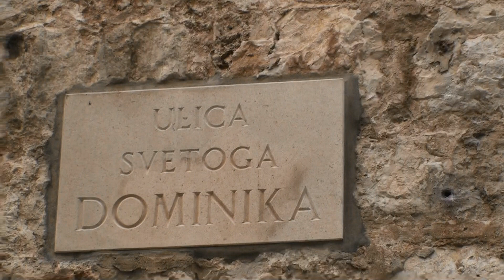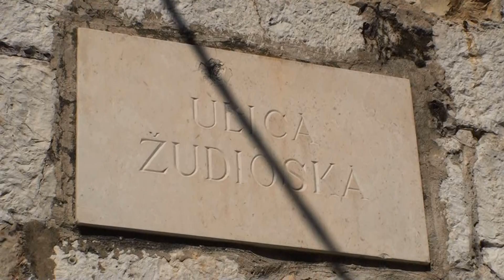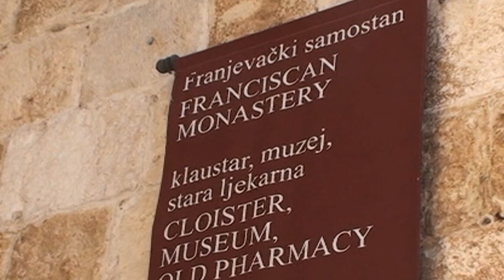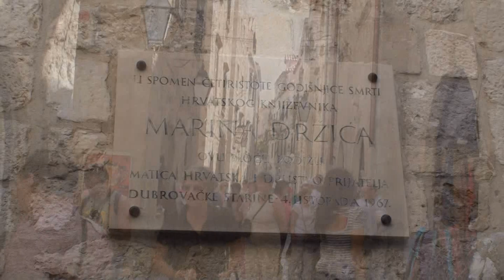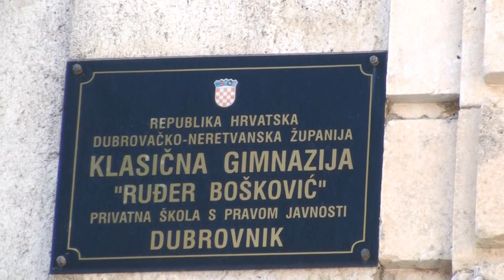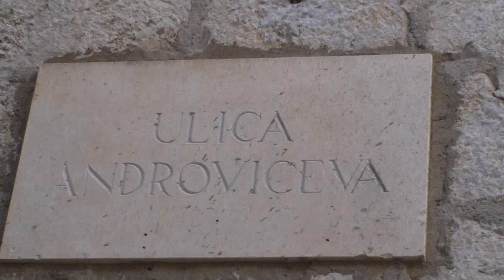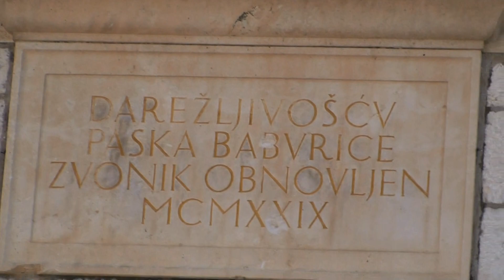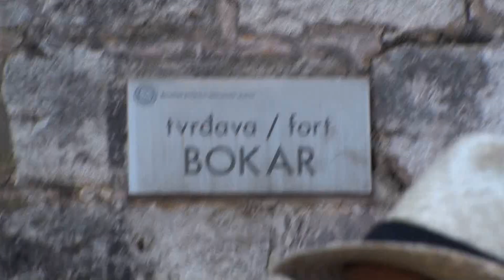Croatie : Dubrovnik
L'ancienne Raguse, rivale de Venise, non seulement pour le commerce, mais aussi pour sa beauté altière et imposante.
La ville de pierres blanches, posée au bord de l'eau bleue ...
Une promenade dans le temps ...